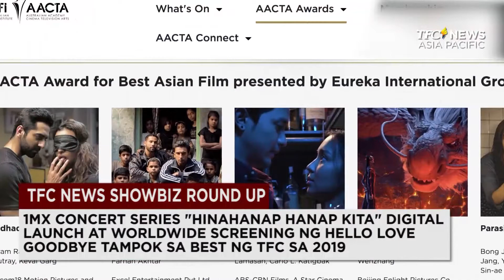SHOWBIZ 2019 ROUNDUP | TFC News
Hindi kumpleto ang TFC News 2019 roundup ng walang showbiz balita! Katunayan, ilan sa ating exclusive coverages ngayong taon ay certified showbiz "firsts"!